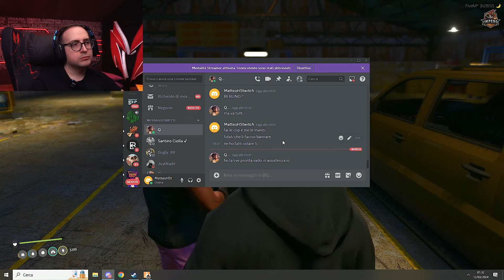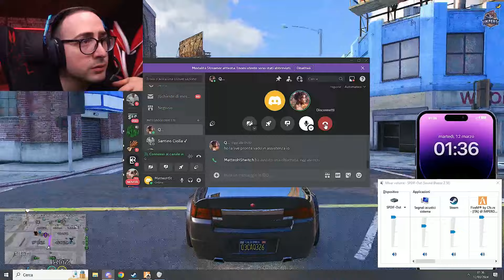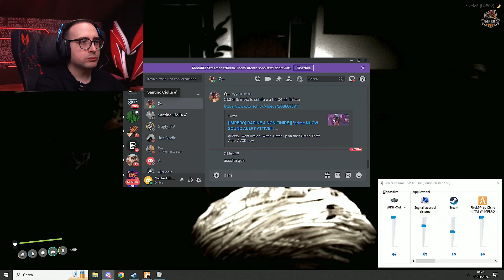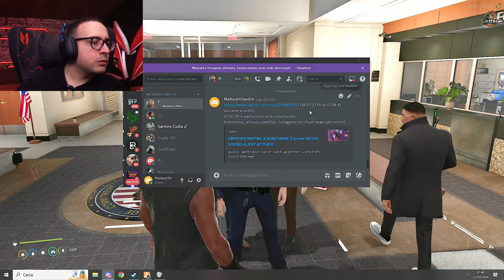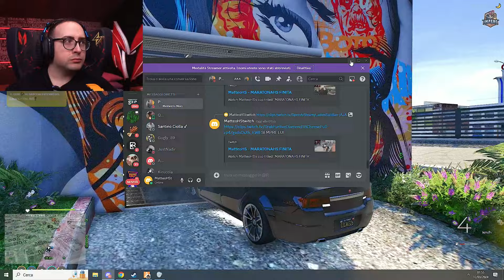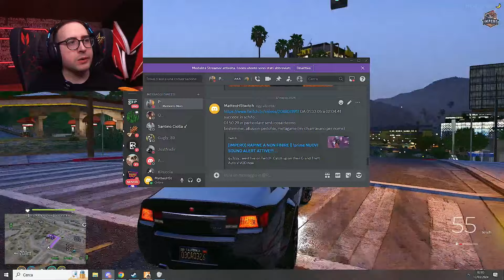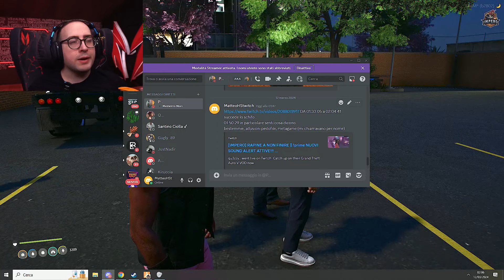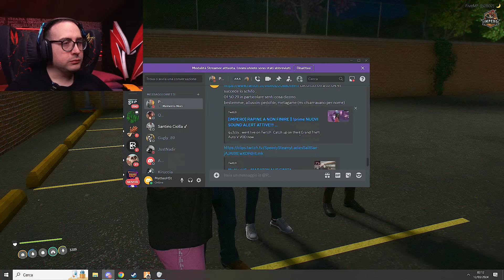[ GTA RP ] QUINTO CAPOCCHIA: VANILLA's DREAM #7 | MatteoHS live del 11 03 24